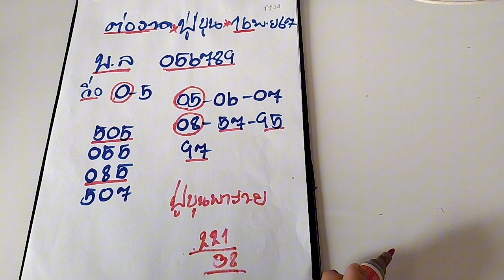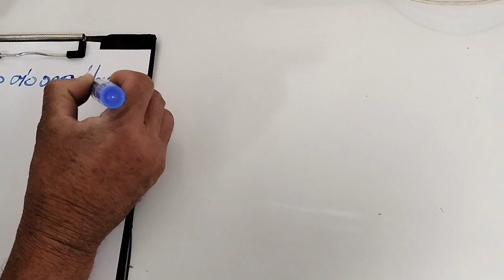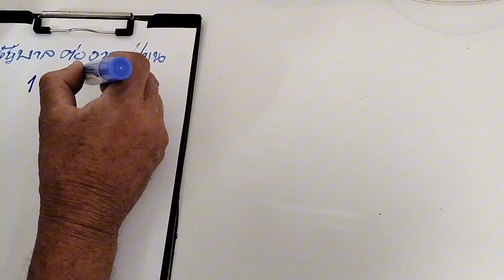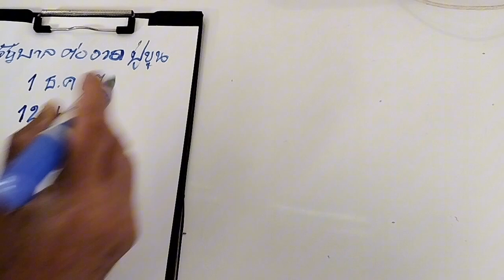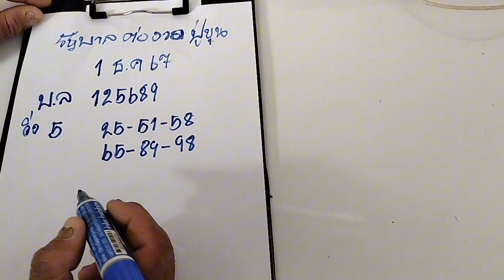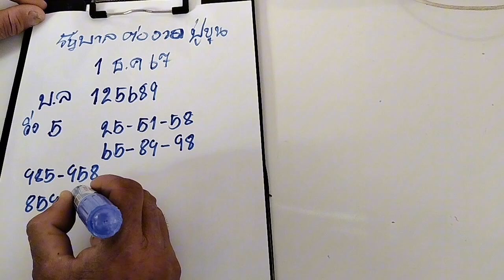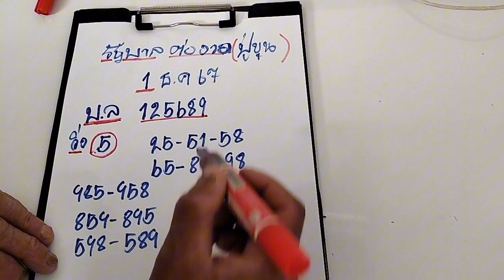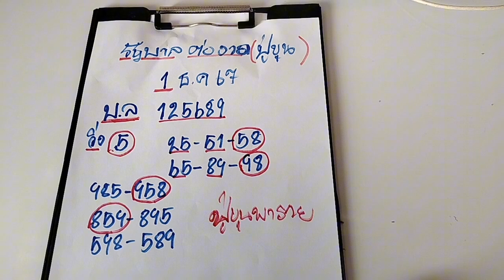เลขเด็ด#รัฐบาลต่องวด1/12/67ปู่ขุนพารวย#โปรดใช้วิจารณญาณในการรับชม